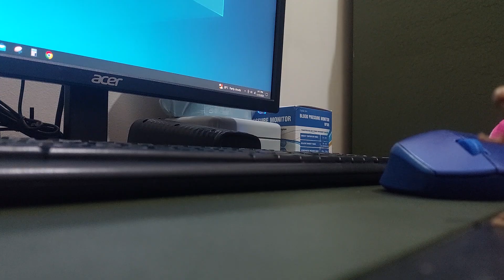testing stop motion 2 (army men)